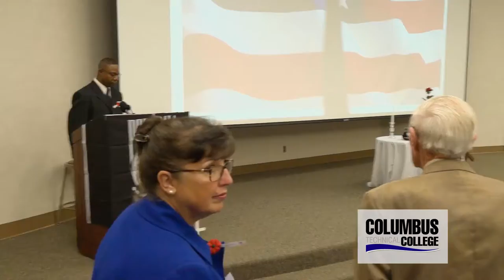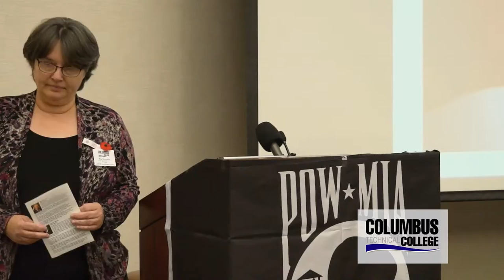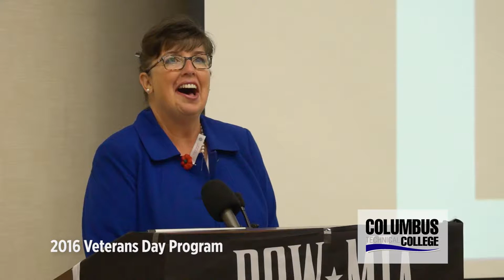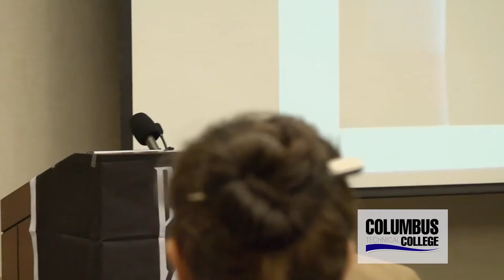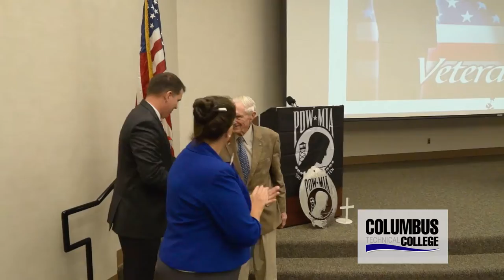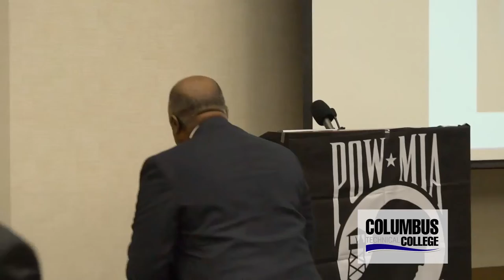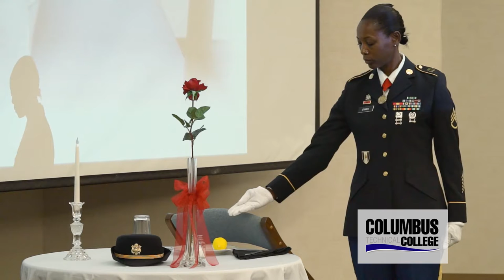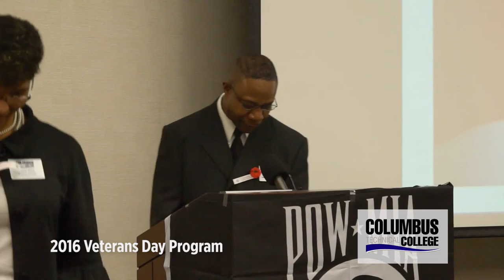Veterans Day 2016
Columbus Technical College Veterans Day Celebration. Nov 02, 2016.